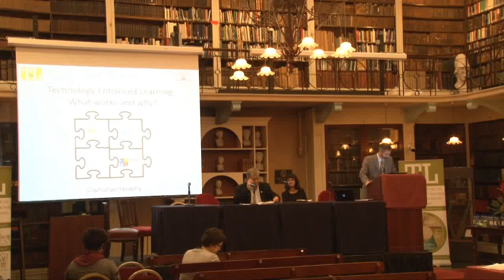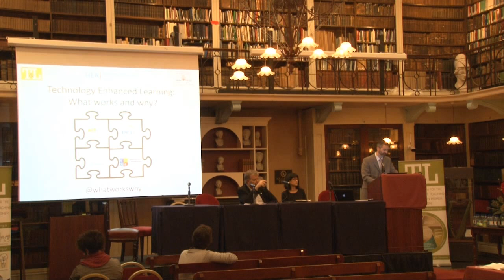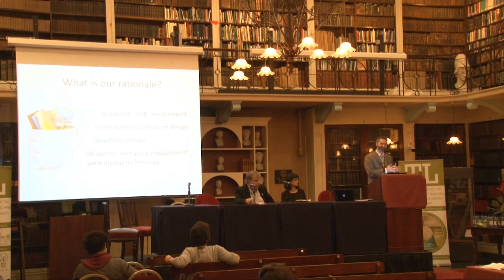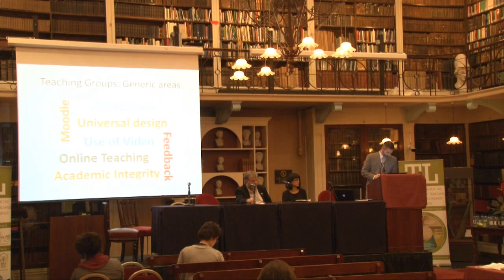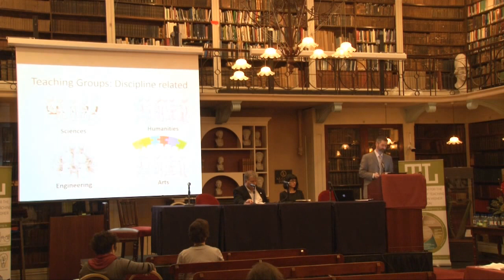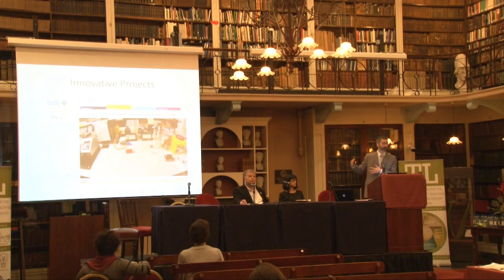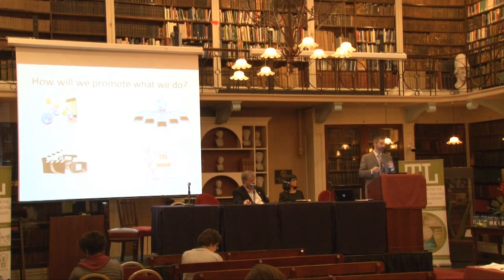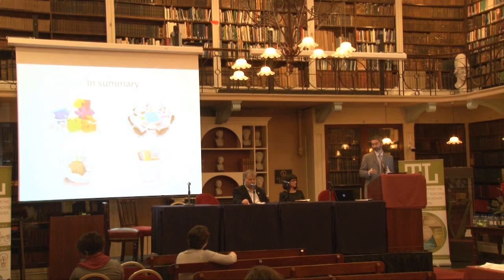Technology Enhanced Learning – What works and why?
Project Type A

Lead Partner:  Dublin City University

Other Partners:
Athlone Institute of Technology
Dundalk Institute of Technology

Abstract:
Our proposal for a “Technology-enhanced Learning (TEL) Week” aims to build digital literacy and engagement for students and teachers by exploring the question: What works and why? The basic premise is there is no “one-size-fits-all” approach to the effective use of new digital technologies for teaching and learning. The answer to this question needs to be found through critical reflection and rich professional dialogue grounded within institutional contexts and discipline specific practices.

The proposal is anchored in a recent Australian study, which explores the gap between the rhetoric and realities of technology-enhanced learning (Henderson, Selwyn & Aston, 2015). This study highlights the need to problematize claims about the potential of technology-enhanced learning to more fully engage a wider range of stakeholders in capacity development.

Our TEL Week will have a strong focus on the discipline specific contexts in which teaching and learning takes place, with a common goal of helping to promote better outcomes for learners. The professional learning will be designed around a partnership model which engages a range of stakeholders in order to harvest and broker what we know works and why through a variety of events.

To enhance the long-term impact of the TEL Week this initiative includes the launch of a Mentoring Circles initiative to build stronger communities of practice across our cluster and within disciplines. Specific deliverables associated with this proposal include:

-A minimum of 20 separate development events
-Launch of a minimum of eight peer mentoring circles
-Establishment of a minimum of 10 TEL Innovation Projects
-A staff survey of what works and why in practice
-A student produced video wall of what works and why in practice
-In summary, this proposal focuses on impactful professional development for staff through a range of events which are linked by a common overarching question.